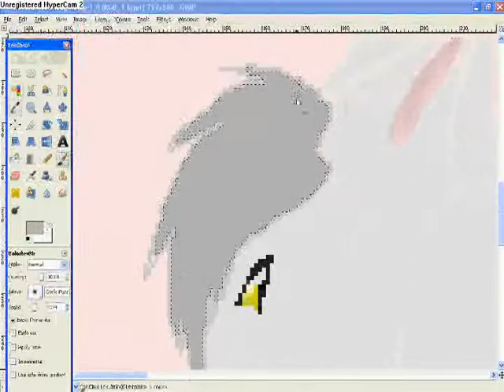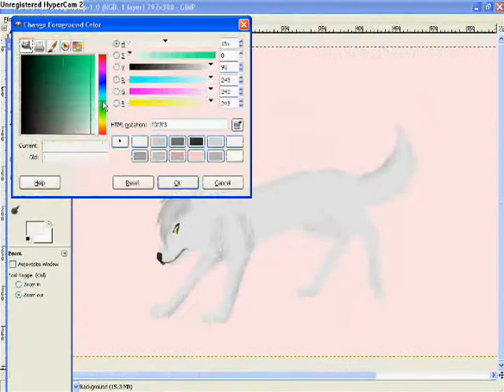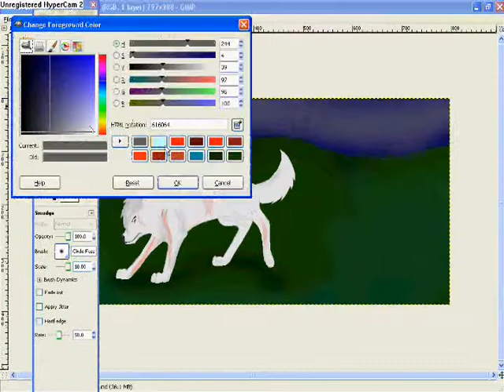walk in the rain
I love this song and I felt like drawing this. Im starting to use no more Black outlines but I will probably still use them when I animate x_x
Rain-Steve Conte